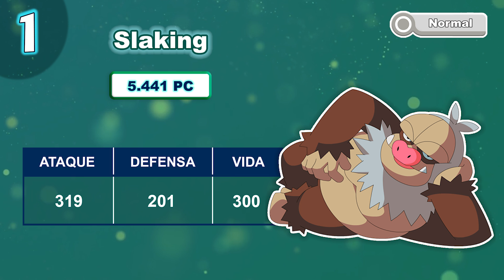Pokemon GO - TOP 10 pokemon más fuertes de Tercera Generación [LioGames]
Hoy toca top y os traigo los 10 Pokemon más fuertes de la nueva generación ;)

Hola Locuritas! estoy de nuevo por aquí con un top muy especial. Hoy os traigo nuevos pokemon, todos ellos de 3ª generación vamos a descubrir cuáles son los más fuertes ;)

Dejarme en los comentarios cuál es vuestro pokemon favorito de tercera generación

y mañana más!

Feliz día/tarde/noche =D